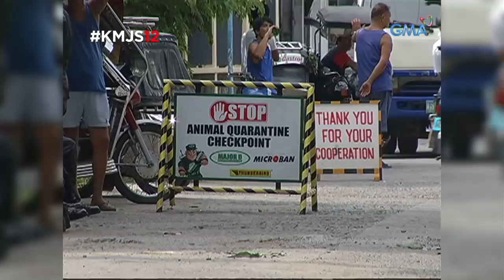Kapuso Mo, Jessica Soho: Iba't ibang patok na luto ng itik at manok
Likas sa mga Pilipino ang pagkahilig sa mga manok at iba pang poultry animals, kaya sa kabila ng bird flu outbreak, ang iba'y tila business as usual pa rin! Tikman ang iba't ibang luto ng manok at itik tulad ng Papisik, Inasal at Fried itik sa video na ito!

Watch 'Kapuso Mo, Jessica Soho' every Sunday night on GMA Network, hosted by award-winning Filipino broadcast journalist, Jessica Soho.